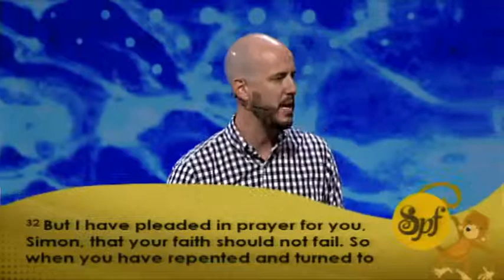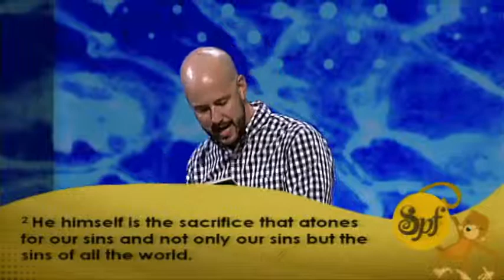Celebration Church SPF The Cool Kids PT02